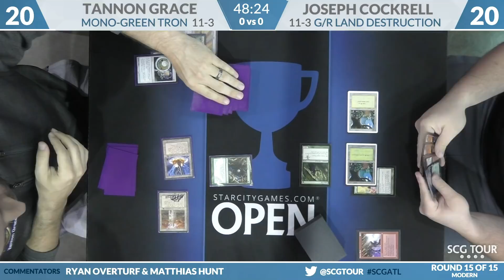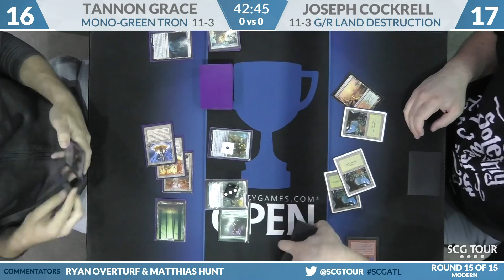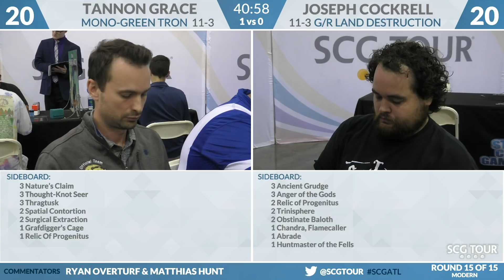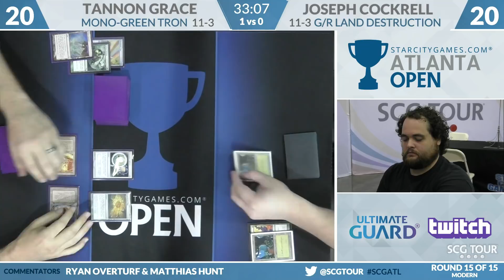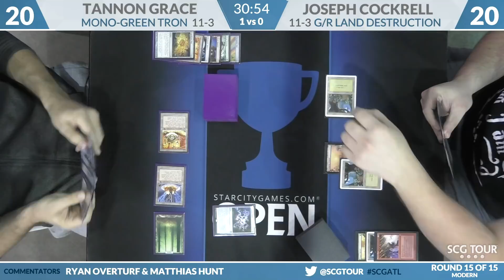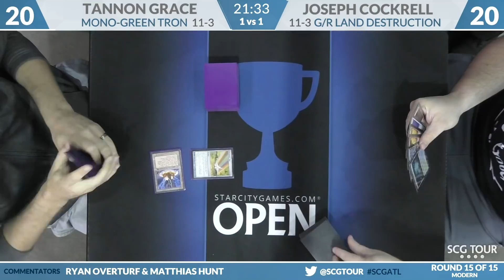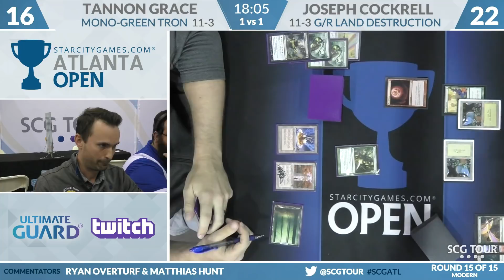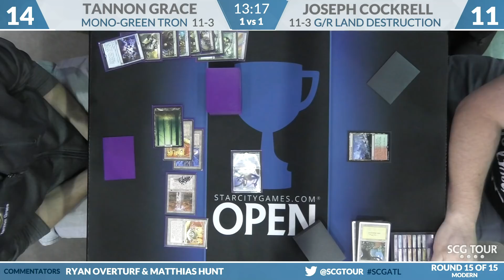SCGATL - Round 15 - Tannon Grace vs Joseph Cockre [Modern]